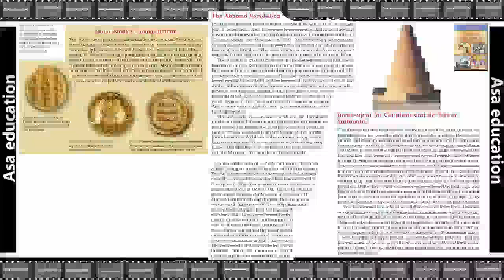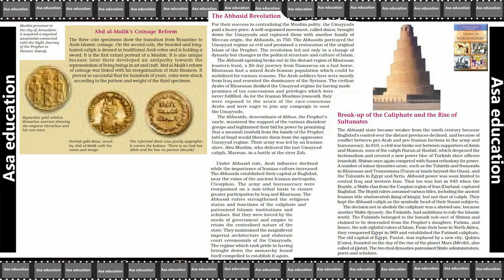U2 Theme 4.5 The Central Islamic Lands (History, CBSE, Grade 11) Easy explanation in Hindi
Subject - History.
Book - Themes In World History.
Unit 2 - Empires.
Theme 4 - The Central Islamic Lands.

PHDMP1012-A05